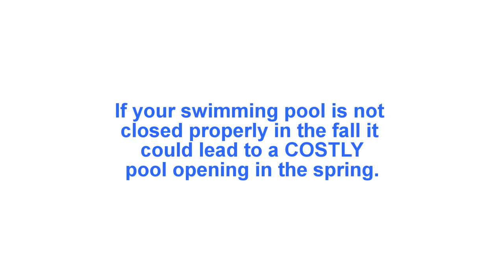Pool Opening: What You Need to Know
Looking for the best time to open your swimming pool? The professionals at ASP - America's Swimming Pool Company explains the best time to open your swimming pool. Visit more on the ASP blog at ASPpoolco.com/blog